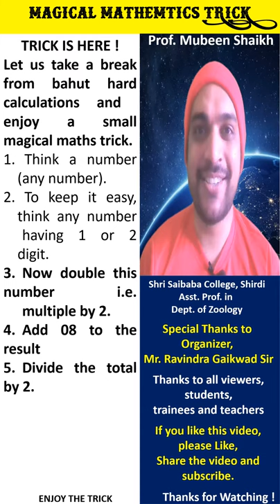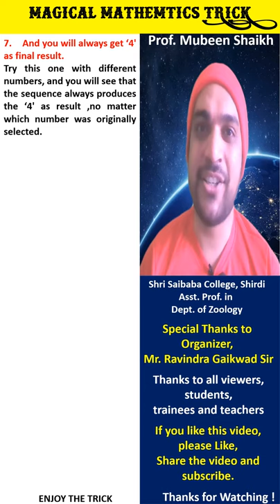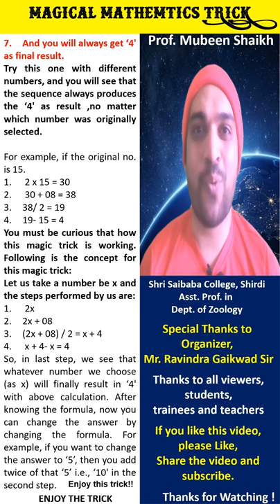Magical Trick of mathematics - Vertical TV (Text + Video) Method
Created by - Prof. mubeen Shaikh